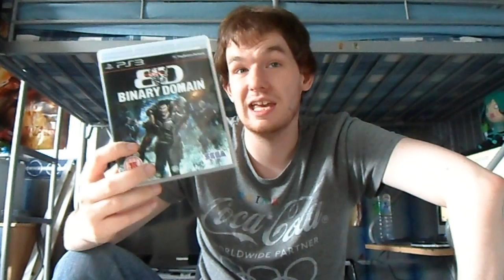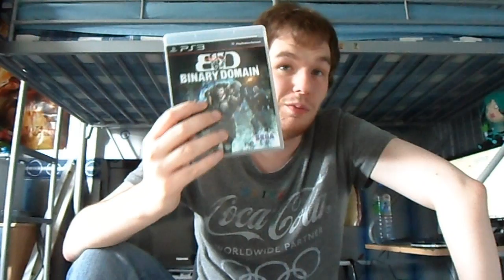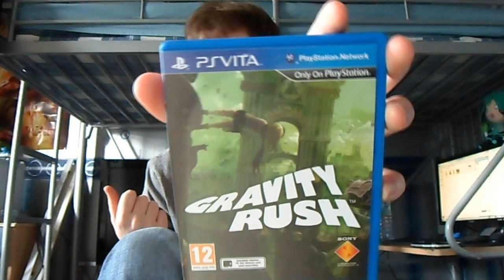My Top 10 Games of the Year So Far